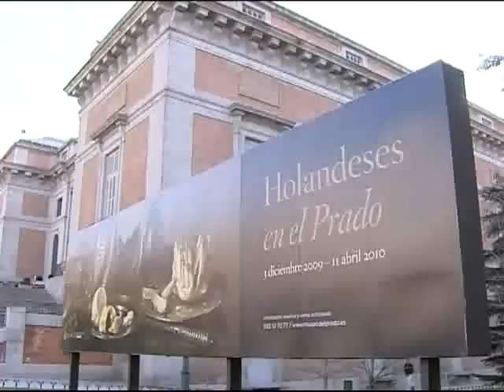12-02-2010. PDA: Actividades didácticas en el museo del Prado.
El Museo Nacional del Prado organiza sus ya clásicas visitas guiadas para escolares desde primaria a bachiller. Bajo el título El arte de educar el museo propone estas excursiones para que los más pequeños, de la mano de los profesionales del Prado, conozcan el patrimonio artístico nacional y se acerquen de una forma entretenida al mundo del arte. Los grupos reducidos como las familias también tienen una especial atención dentro del programa didáctico que ofrece el museo. Para saber más: